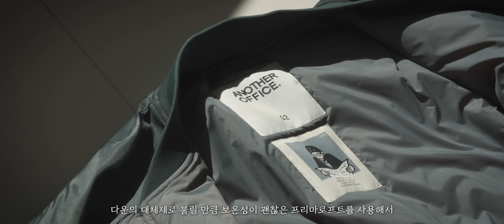항상 고민되는 겨울 아우터들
4K 풀화면으로 시청하시면 더욱 몰입감있게 보실 수 있습니다:)

오늘은 돌아온 썅나더오피스!
옷 입기에 너무도 행복한 고민이 되는 계절엔 어떻게 입는 게 좋을까요?

✳️ 구독자 특별 할인
- 결제시 코드 입력란에 [AOMYWAY] 입력 후, 추가 10% 할인!
- 10월 24일 (화) ~ 11월 2일 (목)
- 적용 품목 : 23AW Stroller Down Vest / 23AW Voyager Balmacaan Coat / 23AW Neo MA-1 Jacket /
23AW Control Insulation Jacket / 23AW Cushy Baker Pants (총 5종)
발마칸 코트는 27일 발매 예정입니다:)

항상 영상 봐주시는 구독자 여러분들을 위해 특별한 할인도 받아 왔으니, 꼭 챙겨가세요!
✅LOOK1 / 1:01
- 23AW Stroller Down Vest (Graphite) 3size
- 23AW Bold Garment Shirt (Concrete) size
- 23AW Parachute Belted Pants (Black) 3size

✅LOOK1-2  / 2:56
- 23AW Scape 3Button Jacket (Shetland-Check) 3size
- 23AW Down Town Shirt (Almond Milk) 3size
- CRAFT KNIT-TIE (Marsh)
- 23AW Cushy Baker Pants (Dark Oak) 2size

✅LOOK2  / 3:29
- 23AW Stroller Down Vest (Cocoon) 3size
- 23AW Scape 3Button Jacket (Shetland-Check) 3size
- 23AW Down Town Shirt (Almond Milk) 3size
- CRAFT KNIT-TIE (Marsh)
- 23AW Cushy Baker Pants (Dark Oak) 2size

✅LOOK2-1 / 3:48
- 23AW Neo MA-1 Jacket (Pewter Green) 2size
- 23AW Bold Garment Shirt (Concrete) 2size
- 23AW Santiago Slacks (Charcoal) 3size

✅LOOK2-2 / 4:53
- 23AW Neo MA-1 Jacket (Pewter Green) 2size
- 23AW Santiago Denim Pants (Dark Oak) 3size

✅LOOK2-3 / 5:08
- 23AW Control Insulation Jacket (Peppercorn) 3size
- 23AW Bold Garment Shirt (Concrete) 2size
- 23AW Santiago Slacks (Charcoal) 3size

✅LOOK2-4 / 6:04
- 23AW Control Insulation Jacket (Khaki-Gray) 3size
- 23AW Down Town Shirt (Almond Milk) 3size
- CRAFT KNIT-TIE (Marsh)
- 23AW Santiago Denim Pants (Dark Oak) 3size

✅LOOK3 / 6:54
- 23AW Voyager Balmacaan Coat (Mink Brown) 03size
- 23AW Down Town Shirt (Almond Milk) 3size
- CRAFT KNIT-TIE (Marsh)
- 23AW Cushy Baker Pants (Dark Oak) 2size

✅LOOK3-2 / 7:38
- 23AW Voyager Balmacaan Coat Shetland-Check 03size
- 23AW Bold Garment Shirt (Concrete) 2size
- 23AW Santiago Slacks (Charcoal) 3size

🧑🏻‍💻 썅마이웨이: 181cm / 67kg / 280mm @so.you_0
🧑🏻‍💻 유노: 173cm / 70kg / 270mm @jjun_uno
🧑🏻‍💻 [협업 문의] 채널정보에서 확인부탁드립니다 :)